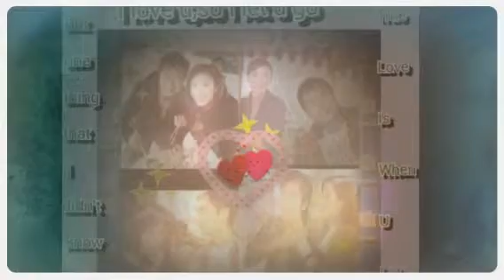Stevia SIAC! (Created